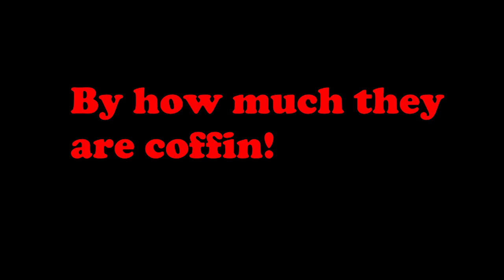The Corny Joke Of The Day | Vampires (4)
The Corny Joke Of The Day | Vampires (4) is a segment where I tell a corny joke and give you 15 seconds to see if you can guess the punchline. When you think you know the punchline put it in the comment section!
Featuring: GardenOSound
Corny Joke of The Day # Corny Jokes